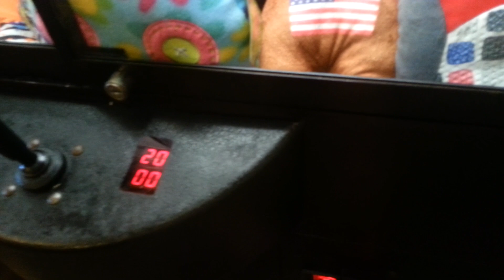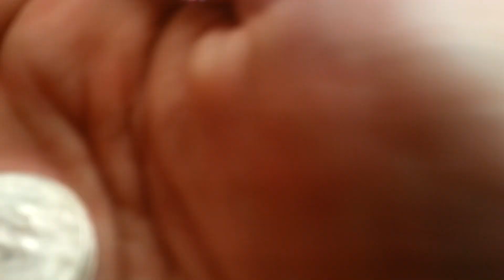PICK A CAKE - Claw Machine Winning! Skill Crane Grabber Game Wins FREEZE